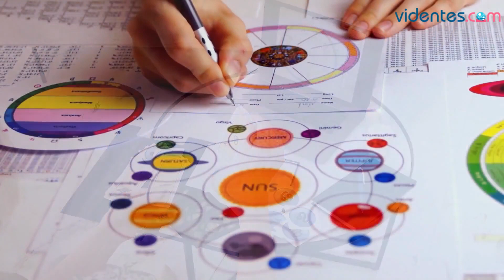HORÓSCOPO DIARIO 💘💖❣️ LIBRA ♎️ DOMINGO, 21 DE ABRIL DE 2024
Horóscopo de Libra para hoy, domingo 21 de Abril de 2024. El horóscopo para hoy: descubre tu futuro gracias a mi horóscopo diario para ti.